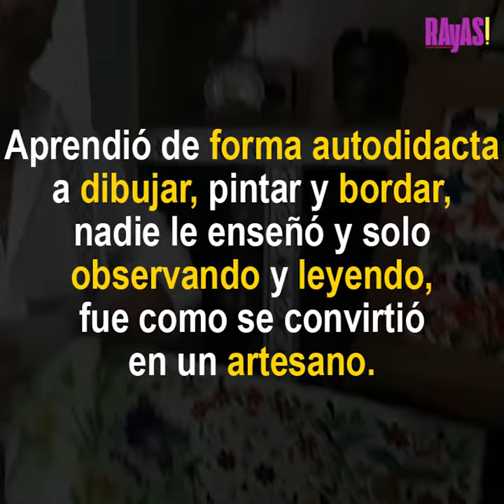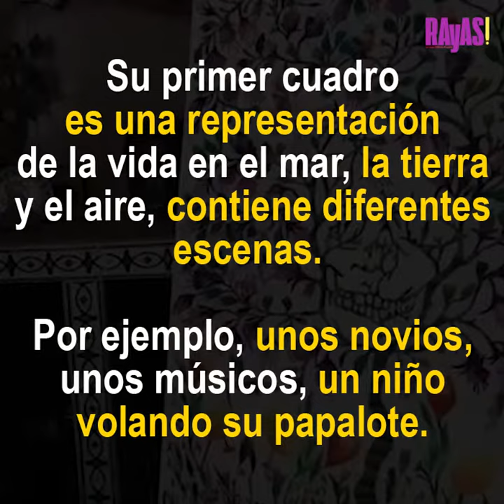El señor Modesto Moreno Arte hace bordados basado en la técnica de la cultura Otomí.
Don Modesto es originario de Huauchinango, en la Sierra Norte de Puebla. Trabajó en PEMEX, pero al jubilarse encontró un pasatiempo que ahora comparte con su familia y su nieta. Él aprendió de forma autodidacta a dibujar, pintar y bordar; nadie le enseñó y solo observando y leyendo fue como se convirtió en un artesano, aunque mucha gente le ha dicho que solo hace manualidades.